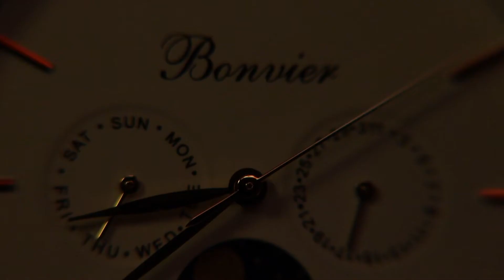BONVIER CAVOUR WHITE/G (42 MM)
This video is a homemade project.